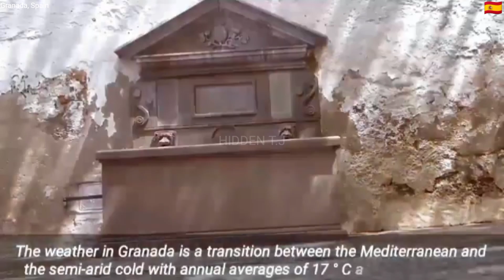Uncovering The Hidden Gems of Granada, Spain 🇪🇸 | Hidden T.J | 4K